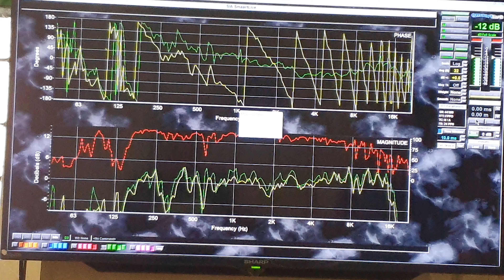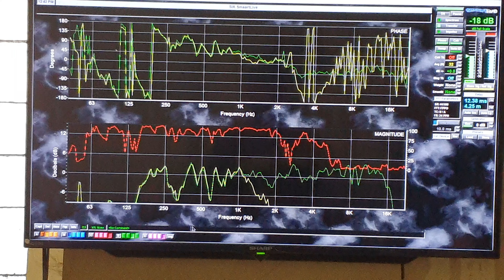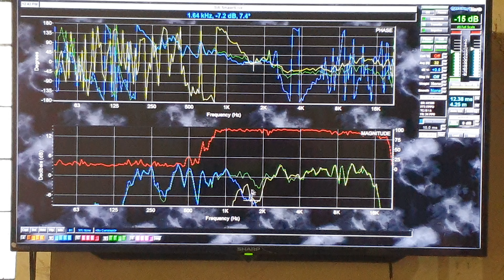Rahasia Setting Vera 10 Dengan Kreatif Mengunakan dbx 260 Spanyol (Bagian Kedua)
Mengontrol dbx 260 KW melalui kabel mic pada bagian pertama, di bagian kedua ini kita praktekkan bagaimana Smaart Live membantu kita mengesetnya hanya dengan menggunakan satu komputer.

Crossover tidak perlu dititik yang sama dan juga kecuraman crossover yang sama. Perlu dicermati kemampuan komponen sampai di mana, di sanalah kita memotong dan meng-EQ nya supaya tujuan kita tercapai. Setelah itu polesan delay diperlukan sedikit supaya fasa bisa selaras.

Saksikan juga edukasi dan hal lain yang bermanfaat di

atau